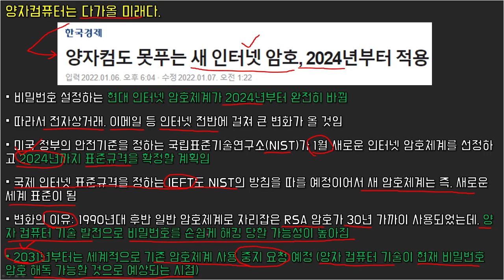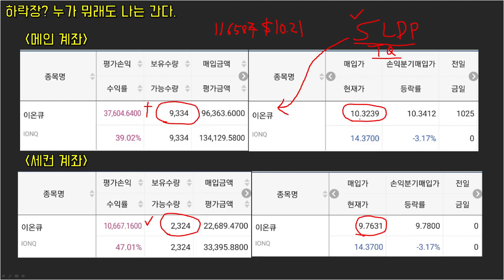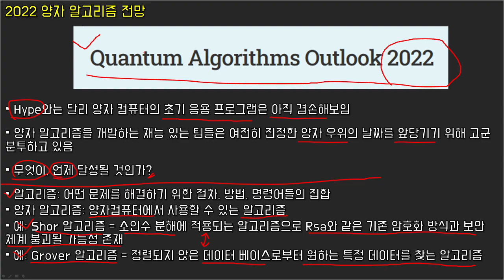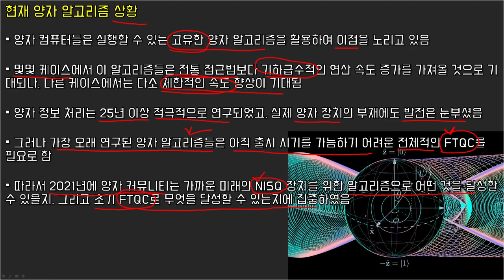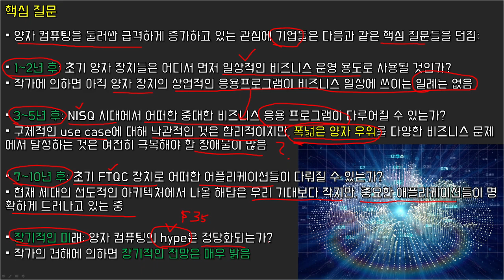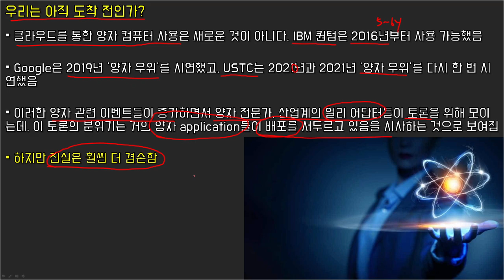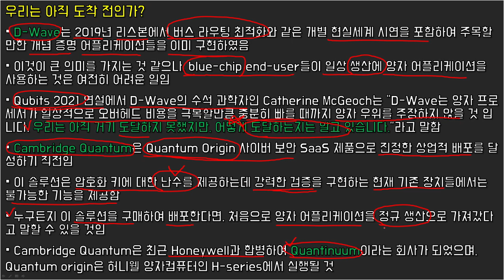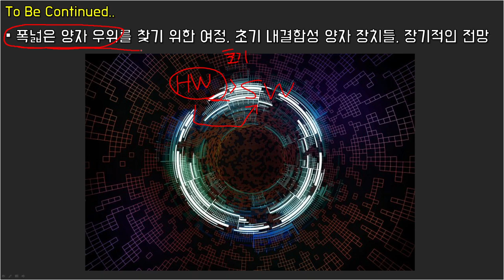2022 양자 알고리즘 전망 (feat. 하락장 대응 계좌공개, 1부 양자 알고리즘 현황)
00:00 Intro
00:21 양자컴퓨터는 다가올 미래다.
02:09 하락장 대응 계좌공개
04:13 2022 양자 알고리즘 전망
05:42 현재 양자 알고리즘 상황
07:03 핵심 질문
09:10 우리는 아직 도착 전인가?
12:03 To Be Continued..
12:59 Outro

'구독'과 '좋아요', '알람설정', '댓글'은 제게 큰 힘이 됩니다 ^^
(이 영상은 주식 매수, 매도 추천 영상이 아닙니다.
모든 투자에 대한 고민과 책임은 투자자 본인에게 귀속됩니다.)

-가을바람 '유튜브 멤버십 '가입으로 커피 후원 ^^